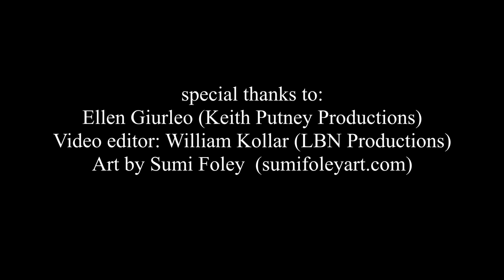JOHN YORK "All in it Together #4"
JOHN YORK ex-Byrd sings Help (Lennon/McCartney) Leopard Skin Pillbox Hat (Dylan) Bells of Rhymny (Seeger) Lay Lady Lay (Dylan) The Rain is Perfect (York) My Back Pages (Dylan) Cripple Creek (Robertson) What Does She See? (Tyson) Spread Your Love around (York) and plays 12 string guitar.